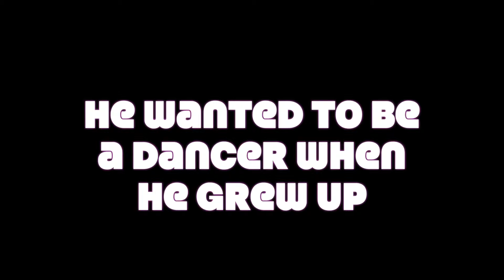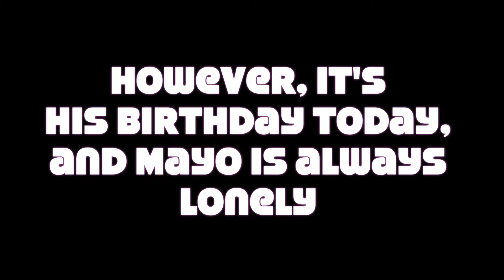HAPPY BIRTHDAY MAYO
That's some quality editing right there

For Mayo:
HAPPY BIRTHDAYYYY (I hope)
I know that this will sound really deep (haha jk), but because I'm so nice, I hope you read this.
I marked all of my calendars, so that I won't forget your birthday.
I know we literally JUST MET, but it was such a wonderful experience (not)
I would really love to continue my lovely conversations with you even though you're always busy.
Just wanna say- thanks for being there for me, and I couldn't bear to think of losing you (oml, that sounds so unlike me).

PS: "The Oxygen Thief" is being delivered atm. I hope I enjoy reading itt

Yeah. Stay cool, you wugly sauce (and tell me your name already) MAYO!! ^^

-Cla$$ic BB